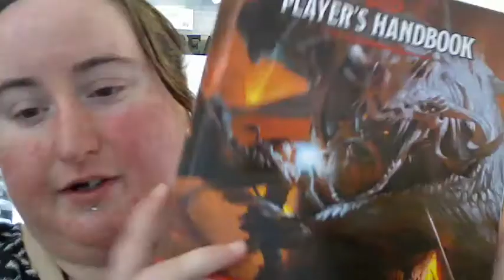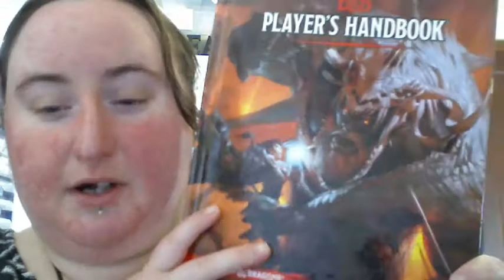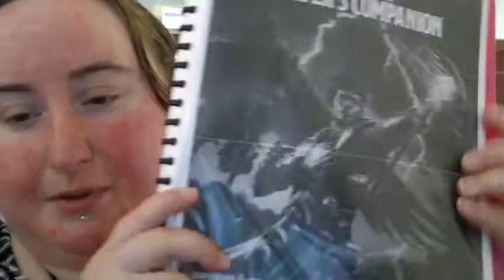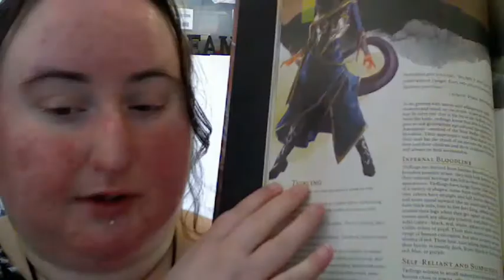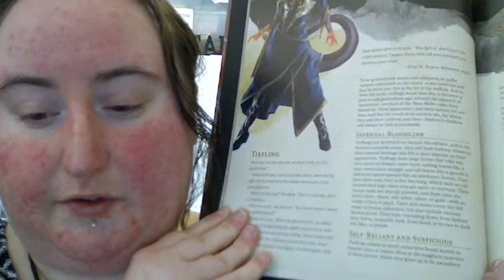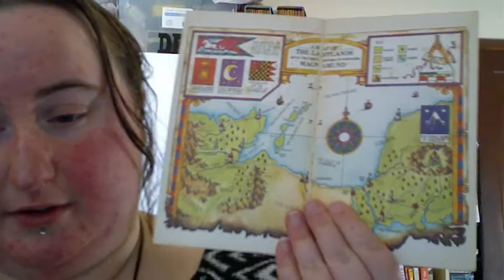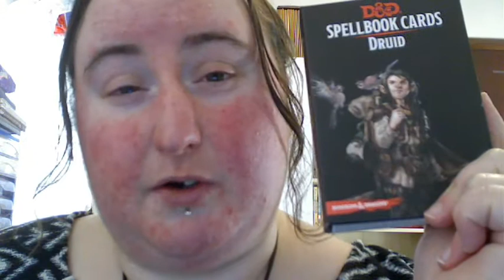Gaming Magic Series - Choosing a Character to Co-Create Magic With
Welcome to this weeks Gaming Magic Topic - Choosing a Character from your chosen game system to Co-Create Magic with.

TOP QUESTION - Do you have a favourite Character from a Game you would like to work with?

TOP TASK - Write a list of why you like the character. What attracts you to them?

If you feel draw to support me and join The Magic Hours Community. Starting from $1

If you have any questions or want to follow me you can find me here: